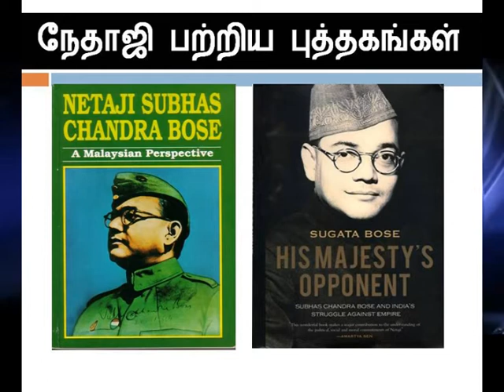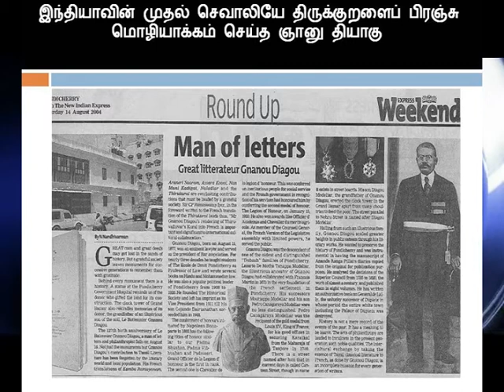நேதாஜியின் மரண மர்மங்கள்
இன்று வரை புரியாத புதிராக உள்ள நேதாஜியின் மரண மர்மங்கள் பற்றிய உண்மைகளை அகில இந்திய பார்வர்டு  பிளாக் தலைவர்கள் சொல்ல நந்திவர்மன் பேருரையில் போட்டு உடைக்கிறார்